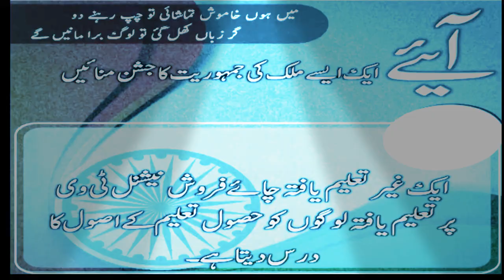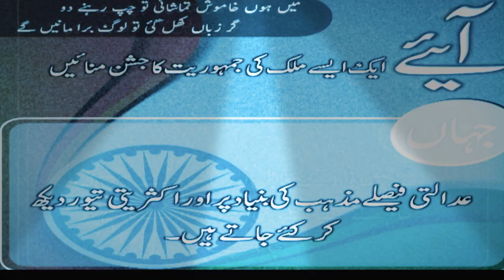Beautiful 26 January Whatsapp Status Vidio